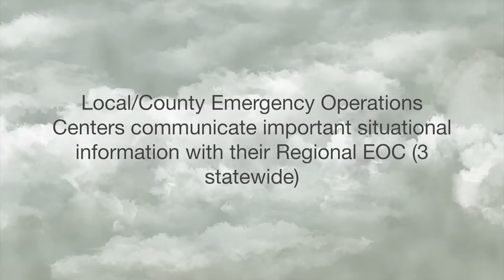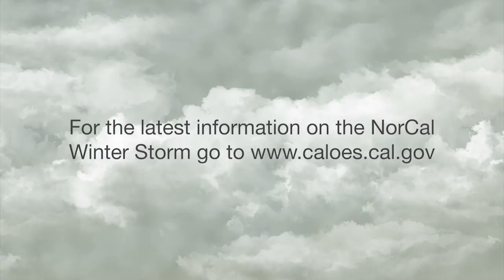Norcal Winter Storm 2014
Find out the efforts that Cal OES made to secure the safety of people and property during the 2014 December Storms.